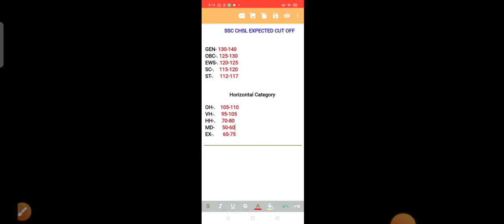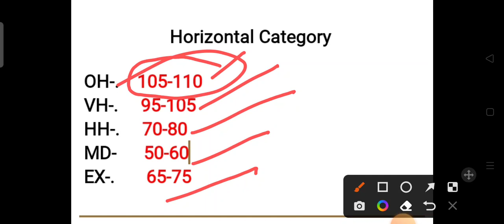SSC CHSL EXPECTED CUT OFF 2021|| SSC CHSL ADMIT CARD|| CHSL MAXIMUM NUMBER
SSC CHSL EXPECTED CUT OFF 2021|| SSC CHSL CUT OFF|| SSC CHSL ADMIT CARD|| CHSL MAXIMUM NUMBER@jaiwalpoint